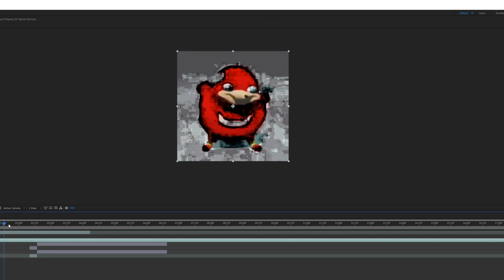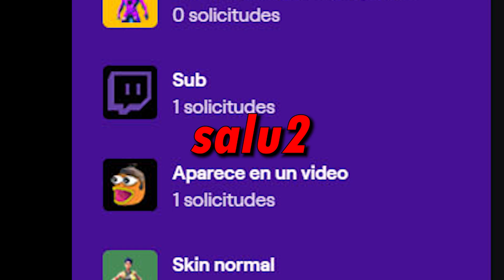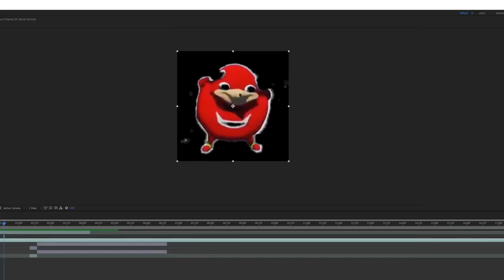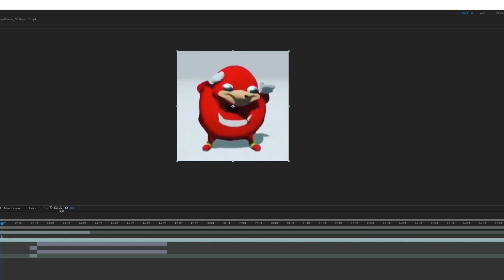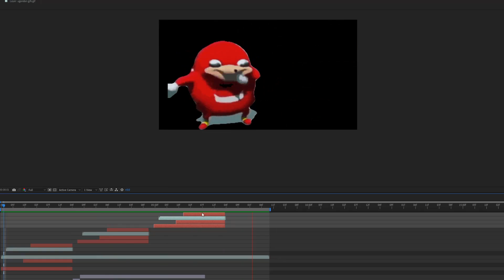DOMINANDO LA GRUTA! | Fortnite | c3jo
Hasta ahora, la gruta está siendo la zona nueva más facil! Conseguimos la mashingun unas cuantas veces, pronto llega video de la agencia? depende de ustedes!

- Canales!